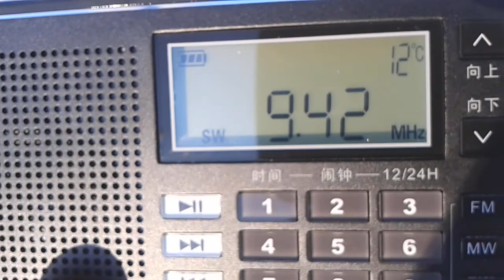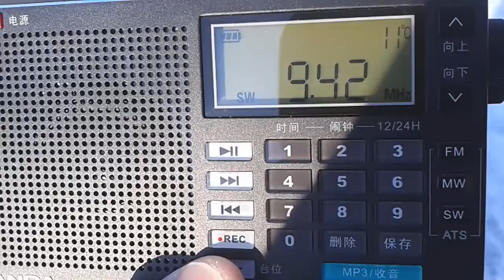9420-Helliniki Radiophonia 20180406 0343